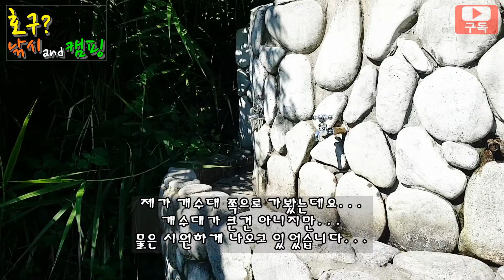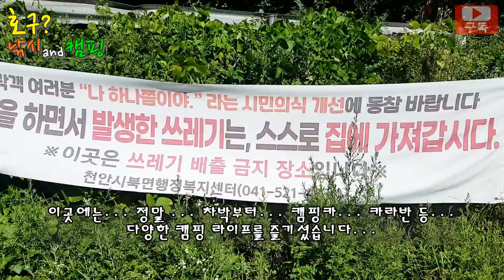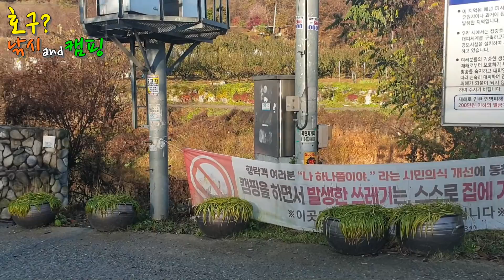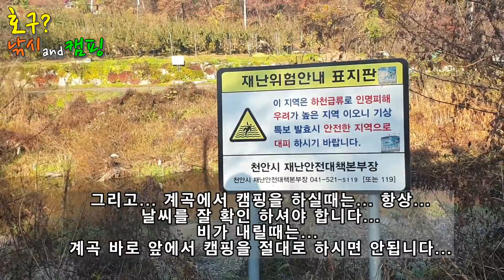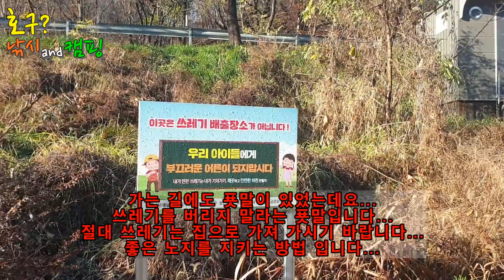코피터지게 맞아도 알려주기 싫은 무료 노지 캠핑장 4곳 차박 노지캠핑 노지차박 카라반 카라반 캠핑 카라반 캠핑장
좋은 무료 노지 계곡 캠핑장 4곳 장소 공개